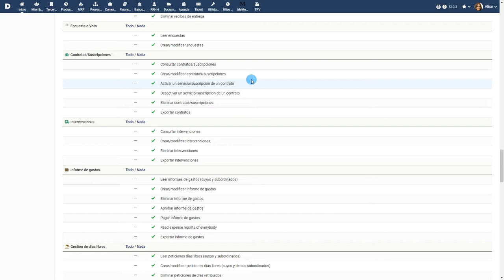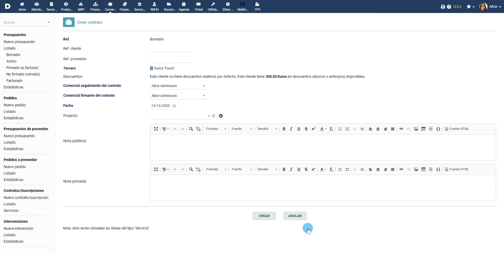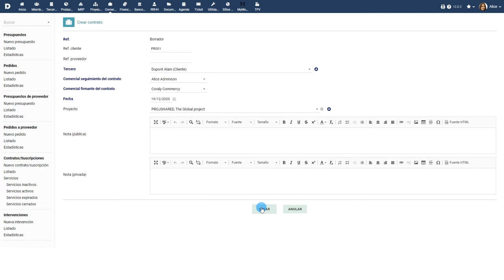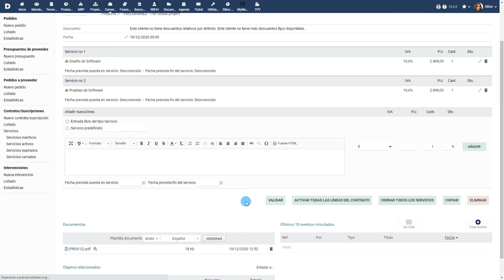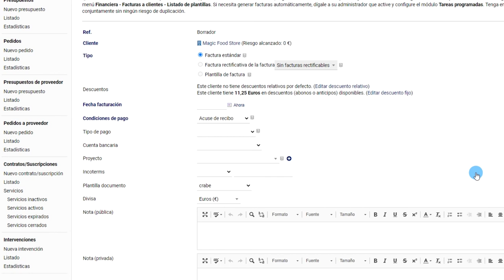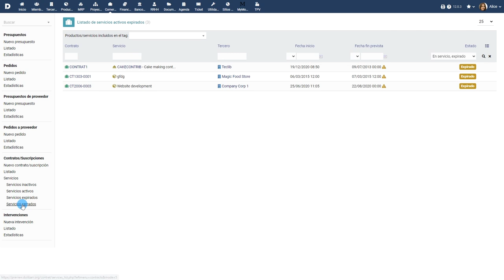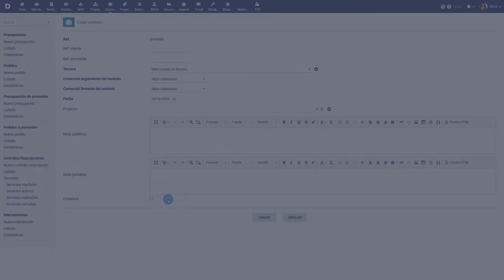Tutorial 8 - ES - Contratos y suscripciones con Dolibarr ERP y CRM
Gestión de Contratos y suscripciones en Dolibar ERP CRM - Español